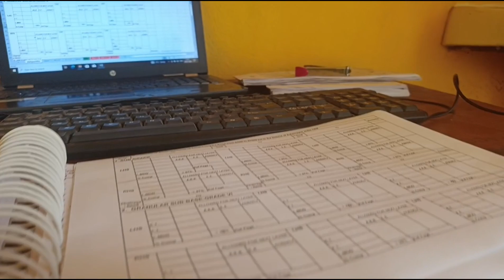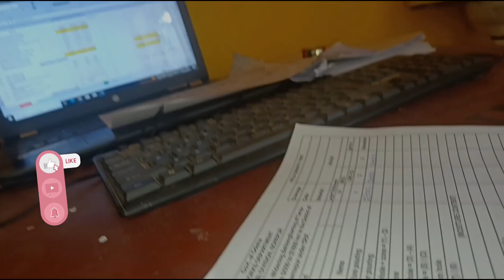ଆସ ଖେଳିବା ||RoseCookies|| Suchandana Lifestyle|@SuchandanaLifestyle#viral #2024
ଆସ ଖେଳିବା ||RoseCookies|| Suchandana Lifestyle|@SuchandanaLifestyle #2024